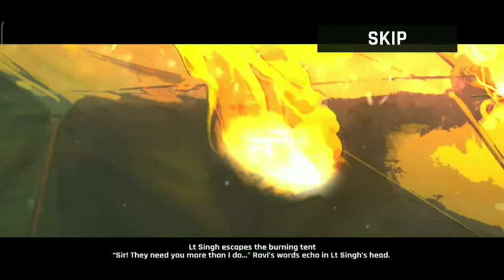Faug Full hd GamePlay | Indian pubg game | bbs play faug | beast boy shub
extra tags.